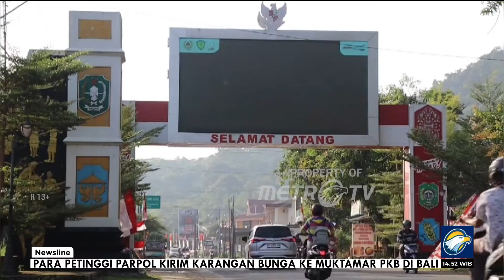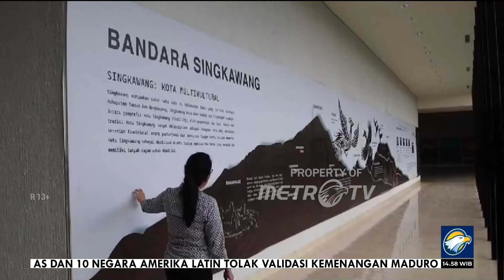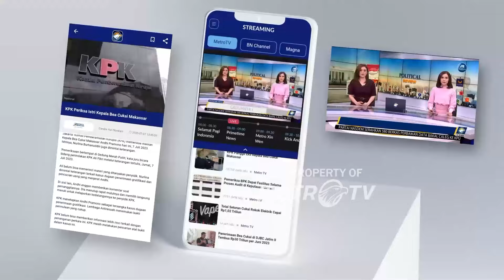Singkawang Kota Toleran dan Humanis - [Newsline]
MetroTV, Wali Kota Singkawang 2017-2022 Tjhai Chui Mie merupakan satu-satunya walikota perempuan dari etnis Tionghoa. Di era kepemimpinannya, Tjhai Chui Mie berhasil membawa Singkawang sebagai kota toleran dan humanis di Indonesia.